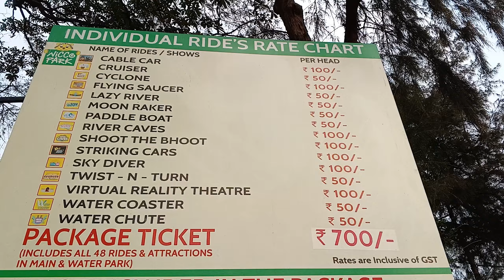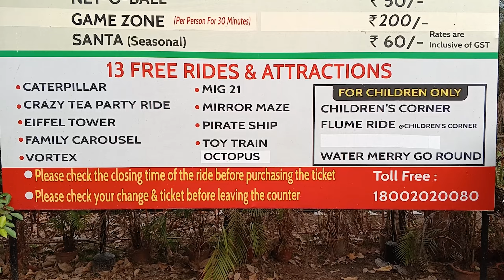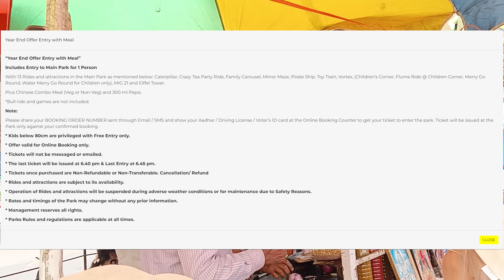Visit Nicco Park At 100 Rupees | Nicco Park Kolkata | Nico Park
Place: Nicco Park Kolkata
Address: Jheel Meel, Sector IV, Salt Lake City, Kolkata, WB, 700106
Number: 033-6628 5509 & 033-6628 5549
Timing: Everyday From 10:30 am – 7:30 pm
Things To Do in Nicco Park
A. Family Rides
1. Toy Train
2. Family Carousal
3. Cable Car
4. River Cave
5. Paddle Boat
6. Lazy River Ride
B. Kids Rides
1. Children’s Corner
2. Merry Go Round
3. Water Merry Go Round
C. Thrill Rides
1. Sky Diver Ride
2. Bull Ride
3. Water Coaster
4. Twist and Turn
5. Pirate Ship
6. Cyclone
D. Shows and Attractions
1. Haunted House
2. Oceania
3. Snow Globe
4. Eiffel Tower and MIG 21
E. Wet-O-Wild
1. Wave Runner
2. Wave Pool
3. Niagara Falls
4. Body Slide
5. Family Swirl
F. Food
Food Park
Bowler’s Den
Beach Café Restaurant
G. Super Bowl
1. Song: Niwel - Bad Love (Instrumental)